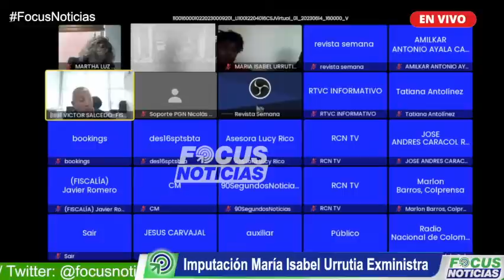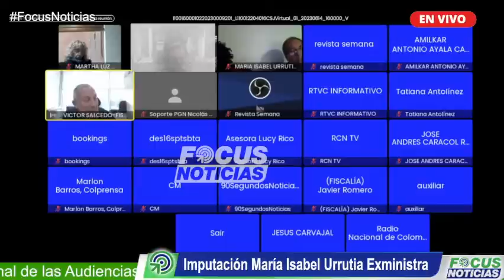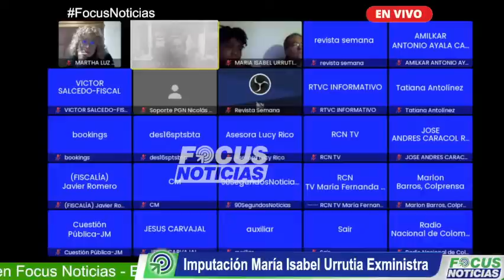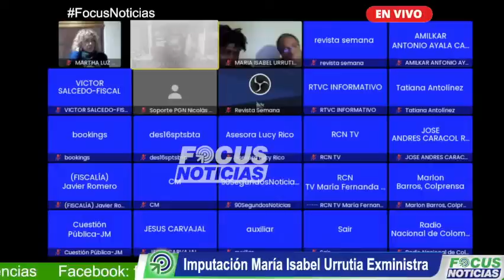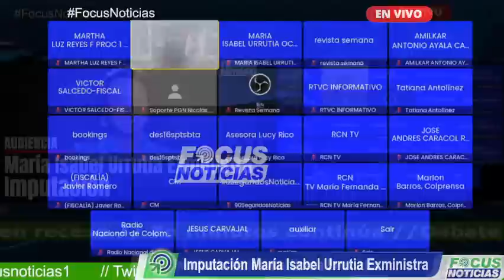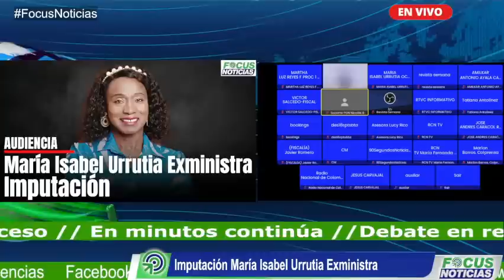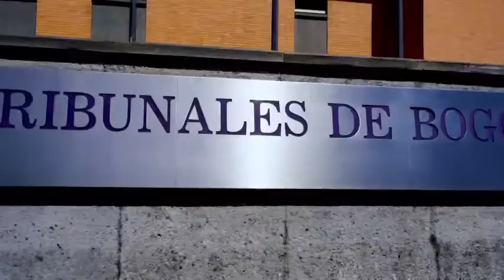En vivo Audiencia Fiscalia Imputa cargos a María Isabel Urrutia Exministra por millonarios contratos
Fiscalía imputará cargos por presunta corrupción a la exministra del Deporte, María Isabel Urrutia.

Según el Ente Acusador la medallista olímpica, renovó contratos de la cartera de deportes sin cumplir todos los requisitos legales para su renovación, por lo que deberá responder ante el Tribunal Superior de Bogotá.

La Fiscalía precisó que la exfuncionaria prolongó  la duración de 106 contratos de prestación de servicios luego que el Presidente Gustavo Petro la declarará insubsistente del cargo que dejó hace tres meses.

"De acuerdo con los elementos de prueba, luego de que el Presidente de la República le solicitó públicamente la renuncia, la noche del 28 de febrero del año en curso, la exfuncionaria ordenó dar por terminado de manera selectiva y subjetiva 106 contratos de prestación de servicios profesionales y apoyo a la gestión, los cuales tenían una vigencia de cuatro meses. En las actas de terminación anticipada cada contratista señaló que ponía fin al compromiso laboral por motivos personales", precisa el comunicado de la Fiscalía General.

Adicionalmente, se precisó que «sin embargo, por instrucción de la entonces ministra, en apenas cuatro días fueron contratados nuevamente, pero por un término mayor que se extendía hasta el 31 de diciembre de 2023″.

En la investigación, según la Fiscalía, se estableció que los contratos fueron celebrados nuevamente en aparente desconocimiento de las normas de contratación pública. Igual se indicó que por estos hechos, un fiscal delegado ante la Corte Suprema de Justicia imputará a la señora Urrutia Ocoró el delito de contrato sin cumplimiento de requisitos legales y que no se solicitará la imposición de medida de aseguramiento.